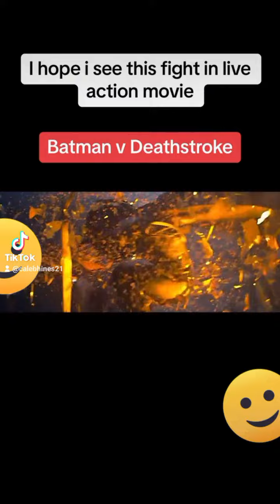this would be cool